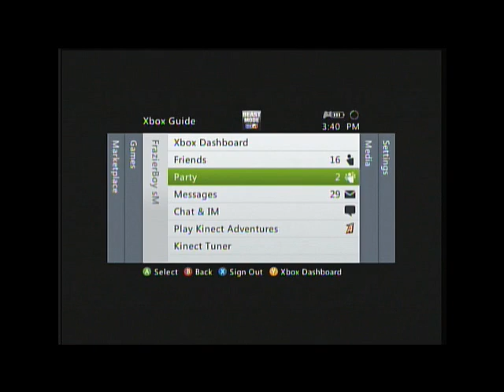Bullet Storm Gameplay & Commentary from frazierboy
Frazierboy talks about the bullet storm beta